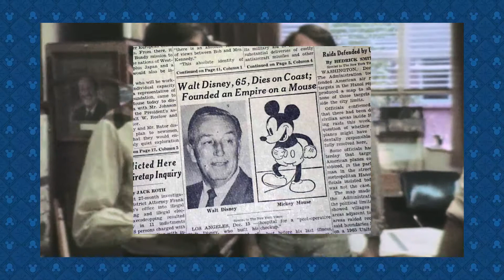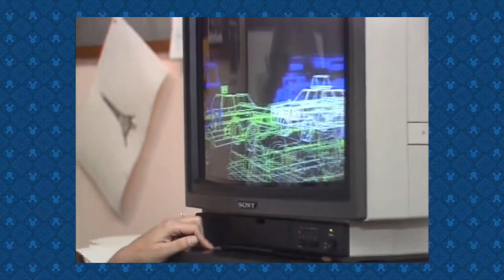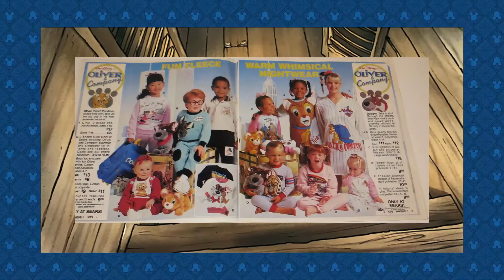(OLD) The Lost Legacy of Oliver and Company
It's November 18th meaning it's Mickey Mouse's Birthday. Oh and something about the anniversary  of my favorite movie of all time. Today we're looking at how Oliver and Company got cheated out of becoming one of Disney's iconic movies and why that might be starting to change.

Footage from:
Oliver and Company (1988)
The New Mickey Mouse Club (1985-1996)
Waking Sleeping Beauty (2009)
Splash (1984)
The Great Mouse Detective (1986)
Howard (2020)